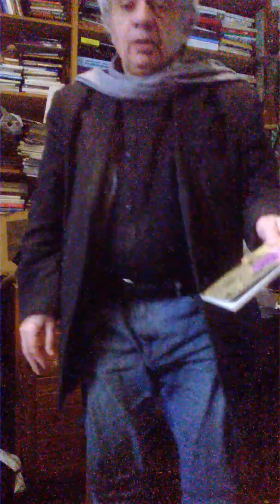Jacques Halbronn Les idées de la jeunesse annoncent celles de la vieillesse